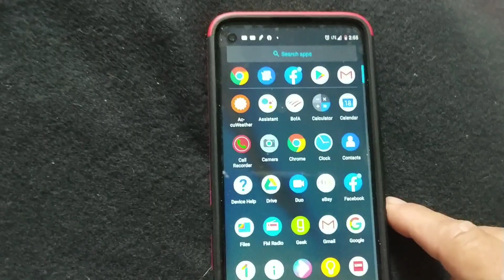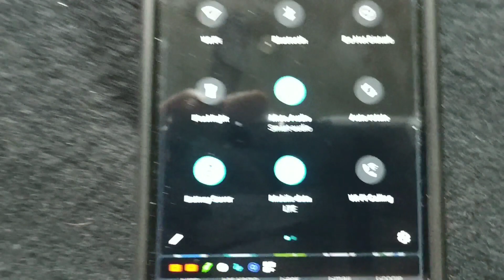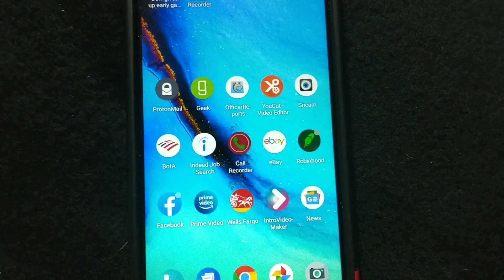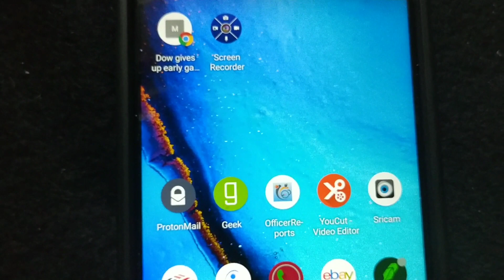Android 10 How to get your 3 bottom menu buttons back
How to restore simple functionalality and stop using fancy gestures. Android 10.